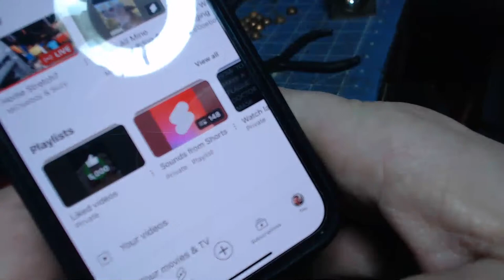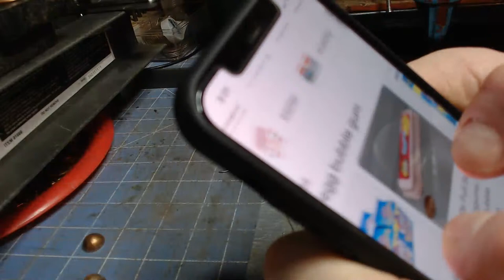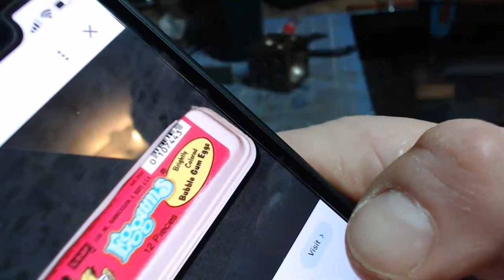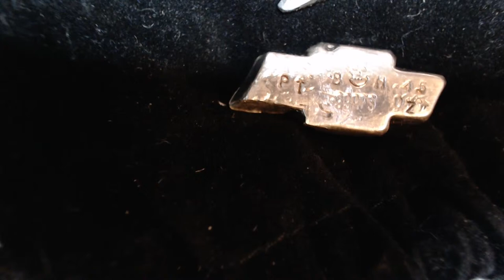Home Stretch?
follow me while I create things from coins